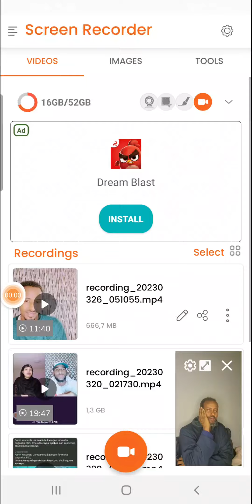DABA CASAR O JOOGADA KA YAABAY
Daba casar o afka furtay